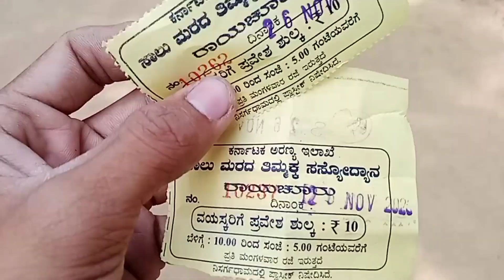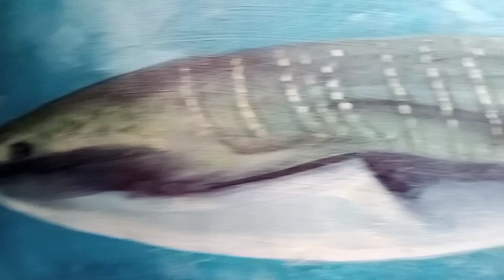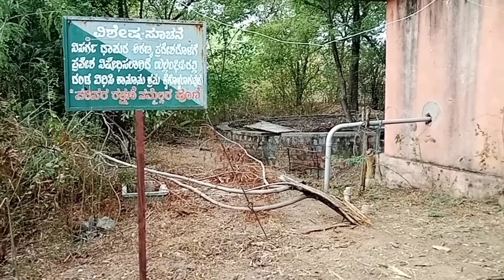😍Forest Garden vlog in Raichur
My Channel